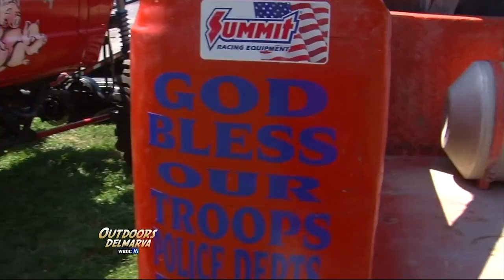Outdoors Delmarva: Crisfield Mud Bog Welcomes Hunters Helping Heroes Part 2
The town of Crisfield came out to enjoy their annual Mud Bog, and also took some time to honor our nation's servicemen and their families.